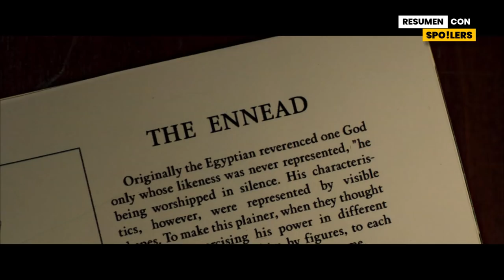MOON KNIGHT (Capitulo 1) Resumen en 10 MINUTOS